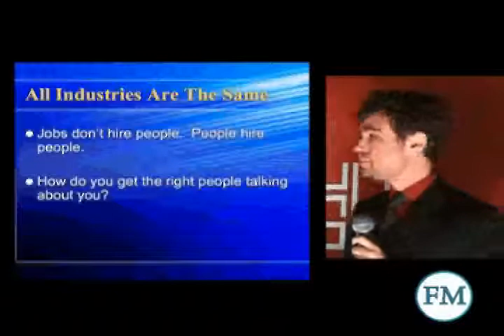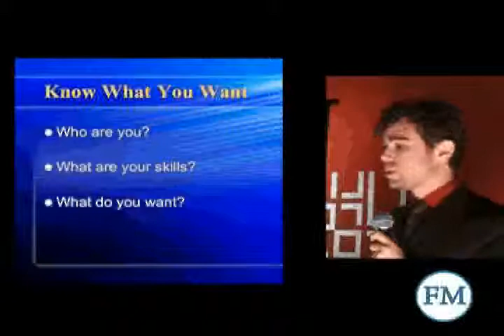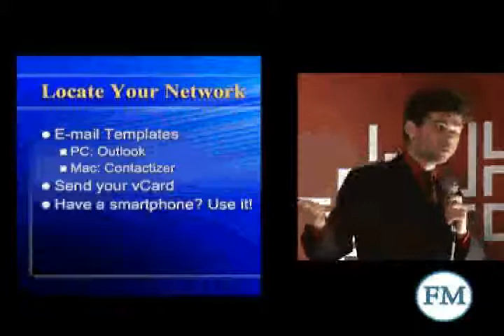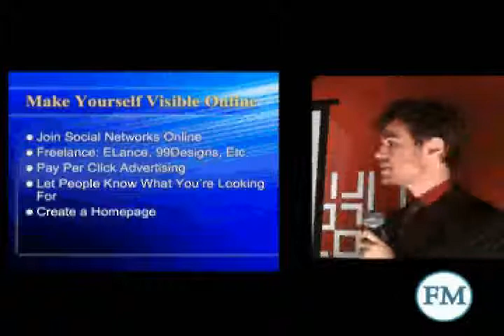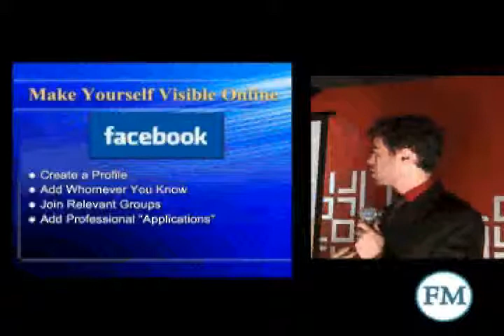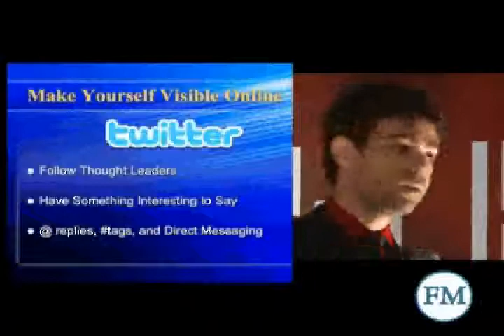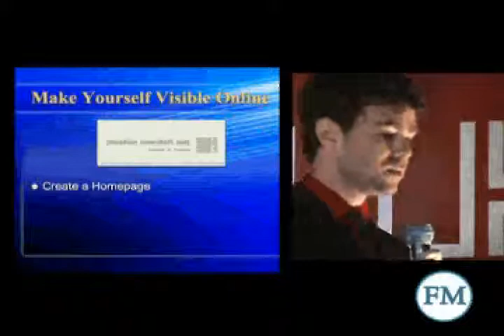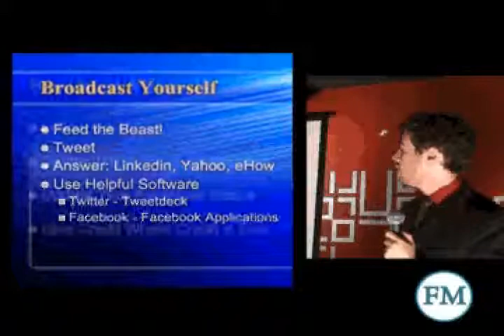Leveraging Your Social Network Online - Jonathan Swerdloff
Jonathan Swerdloff, Esq. speaks on dos and don'ts for leveraging your social networks into real world benefits.